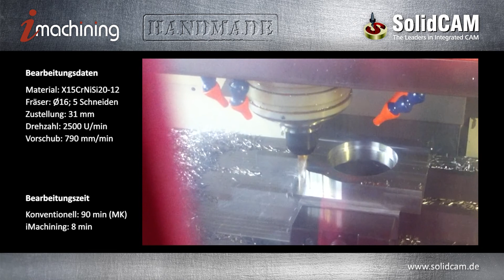iMachining in X15CrNiSi20-12 bei Fläkatec